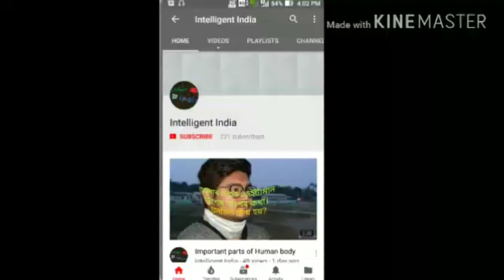CTET 2019 New , 8/12/2019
new ctet held on 8/12/2019
central teacher eligibility test...
ctet new update on 2019
result declaration of ctet

IMPOrtant BOOK FOR CTET